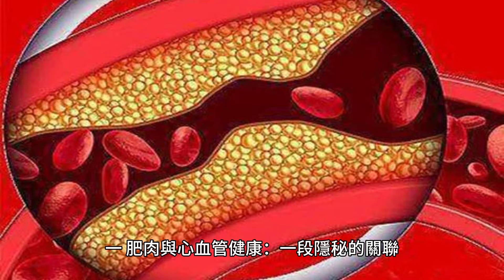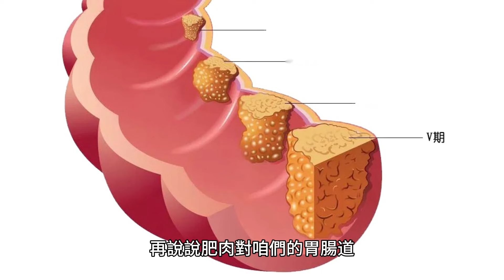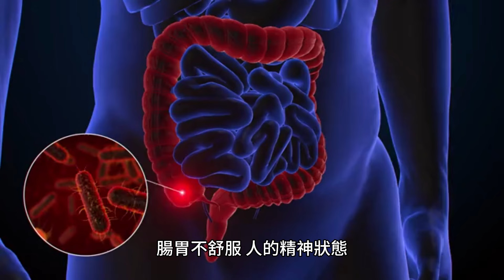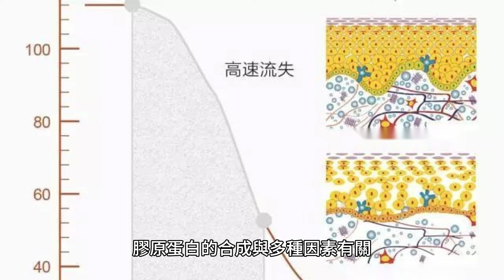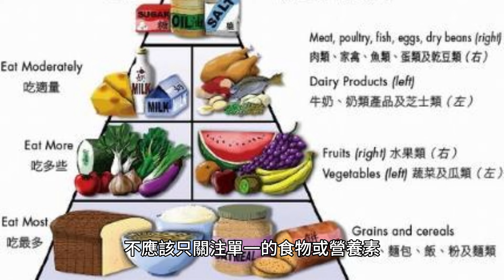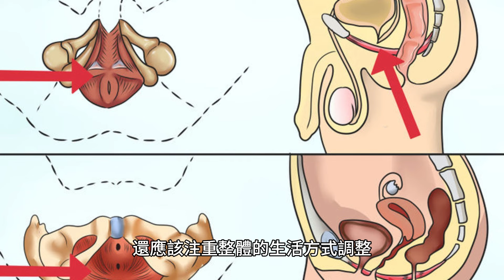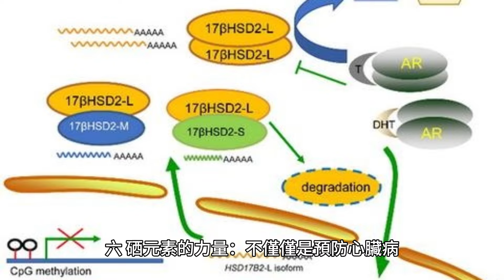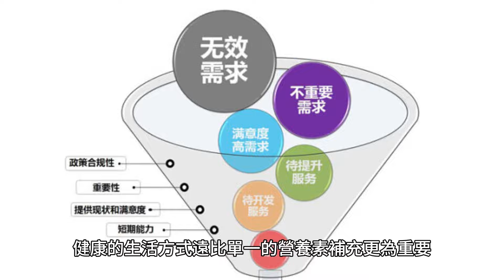吃肥肉的人，壽命是長還是短?你可能從來都沒有真正的了解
說到吃，咱們中國人向來講究一句“民以食為天”。特別是那些愛吃肥肉的朋友們，面對滿滿的肥油光，那是一口接一口，停都停不下來。

吃進去的肥肉，到底是讓人“福壽雙全”，還是“壽終正寢”？今兒個，咱們就得好好聊聊這個問題。

一、肥肉與心血管健康：一段隱秘的關聯
在咱們的傳統觀念里，肥肉是富貴的象征，可誰曾想，這富貴背後，卻可能藏著健康的隱患。

肥肉里頭的脂肪，吃多了就是給血管壁上塗脂，時間長了，血脂水平一高，低密度脂蛋白膽固醇（俗稱“壞膽固醇”）也跟著高，這就像是給心血管搭了個“絆腳石”。

久而久之，心腦血管病變悄悄上門，動脈粥樣硬化、血管堵塞、血管缺血這些名詞，可能就不只是醫學書上的術語了。

你看，這不是危言聳聽。科學研究早就告訴我們，這些血脂異常的朋友們，心肌梗死、腦梗的風險是實實在在高出一大截。想想看，這肥肉一吃，可真是“一時痛快，一世擔憂”。

二、肥肉的消化之旅：胃腸道的挑戰
再說說肥肉對咱們的胃腸道。肥肉里的脂肪多，消化起來自然就費勁。一般蔬菜，嚼嚼咽咽，一個小時就能在肚子里消停了。可這肥肉呢？得足足四個小時才能消化幹凈。

這不，肚子里的胃，就得加班加點，攪和個沒完。時間一長，胃的功能自然就跟不上節奏了。

肥肉還會影響食道下段的括約肌，吃多了容易反酸、胃脹，各種不適感跟著來。咱們得明白，胃這東西，可是咱們身體的“火爐”，火爐都添堵了，身體的健康還怎麽保障？

肥肉吃多了，胃受的罪可不是一星半點兒。腸胃不舒服，人的精神狀態、生活質量都會大打折扣，這壽命能不受影響嗎？

三、美容誤區：動物皮與膠原蛋白的真相
在追求美麗容顏的道路上，有人將目光投向了那些看起來油光發亮的動物皮。傳言中，它們是膠原蛋白的寶庫，能夠讓皮膚恢覆彈性，返老還童。

科學研究卻給出了不同的答案。膠原蛋白是一種大分子蛋白質，在人體內不是直接被吸收，而是需要被分解成氨基酸或者小肽，再通過消化系統吸收。

這意味著，直接食用動物皮所得到的膠原蛋白，並不能直接轉化為皮膚中的膠原蛋白。

膠原蛋白的合成與多種因素有關，如維生素C的存在就至關重要，它參與了膠原蛋白的合成過程。

隨著年齡的增長，人體內膠原蛋白的自然生成速度會減慢，單靠食物補充效果有限。想要通過吃肥肉中的動物皮來達到美容的目的，不僅效果存疑，反而可能因為高脂肪帶來更多健康問題。

四、皮膚健康的真正守護者：維生素的力量
說到皮膚健康，真正的守護者其實是維生素。維生素A能促進皮膚細胞的更新，維生素C參與膠原蛋白的合成，而維生素E則是著名的抗氧化劑，能夠保護皮膚免受自由基的傷害。這些維生素大多存在於新鮮的蔬菜水果中，而非肥肉。

胡蘿卜、甜椒和柑橘類水果中的維生素A和C含量就非常豐富。維生素的攝取還與整體的飲食習慣息息相關，一個均衡的飲食結構能夠保障充足的維生素攝入。對比起來，動物皮中的膠原蛋白與維生素在美容護膚上的效果簡直是“天壤之別”。

維生素的攝入不僅能夠支持皮膚健康，還能夠促進免疫系統的正常運作，減少疾病的發生。

追求健康與美麗，不應該只關注單一的食物或營養素，而是應該從整體的生活方式和飲食習慣入手。

適量攝入肥肉或許可以為生活增添樂趣，但過量則可能帶來健康風險，真正的健康之道在於平衡與適度。

而對於那些希望通過食用特定食物來達到美容效果的朋友們，不妨將目光轉向那些富含維生素的新鮮蔬果，這才是合理飲食的明智選擇。

五、從雄激素談起：男性健康的另一面
在討論男性健康時，不得不提到雄激素，這種激素在維持男性特征和生理功能方面起著關鍵作用。然而，隨著年齡的增長，雄激素水平的變化可能會引發一系列健康問題。

過高或過低的雄激素水平都可能導致心血管疾病、代謝綜合征甚至心理健康問題。適宜的雄激素水平有助於保持肌肉質量和力量，促進骨骼健康，同時也與認知功能和情緒狀態有關。

為了維護雄激素平衡，除了避免過量攝入肥肉等高脂食物外，還應該注重整體的生活方式調整。

定期的體力活動，充足的睡眠，以及減少應激，都對於維持雄激素水平在正常範圍內至關重要。適當的營養補充，如富含鋅和維生素D的食物，也能夠支持雄激素的合成和調節。

六、硒元素的力量：不僅僅是預防心臟病
提到硒元素，很多人可能首先想到的是它在預防心臟病方面的作用。確實，硒是一種重要的微量元素，它在人體的抗氧化系統中扮演著重要角色，有助於保護心臟健康。但硒的作用遠不止於此。

硒還參與了免疫系統的調節，有助於抵御感染，並可能在抗癌機制中發揮作用。硒的攝入推薦量因人而異，但過量攝入可能帶來副作用，如何科學補充硒更值得關注。

食物來源是硒攝入的主要途徑，其中，海產品、肉類、谷物和堅果都是硒的良好來源。硒補充劑的使用應在專業醫療人員的指導下進行，以避免潛在的健康風險。

七、科學補硒：量體裁衣的智慧
在現代社會，人們對健康的關注日益增加，補充營養素成為了常態。不是所有的補充都是必要的，也不是所有的補充都是安全的。硒就是一個典型的例子。

在一些硒含量低的地區，適當補充硒是有益的，但在硒含量充足的地區，過量補充可能導致硒中毒。

科學補硒的關鍵在於“量體裁衣”，即根據個人的健康狀況和地區的硒含量水平來調整補充量。

定期檢測身體的硒水平，結合醫生的建議，選擇合適的補充方式和劑量。這樣的個性化補充策略，才能真正做到既滿足身體需求，又避免不必要的風險。

健康的生活方式遠比單一的營養素補充更為重要。無論是維持雄激素平衡，還是科學補充硒元素，都需要我們基於個人的具體情況，做出明智的選擇。

在追求健康和長壽的道路上，均衡飲食、適量運動和良好的生活習慣，始終是我們不能忽視的基石。